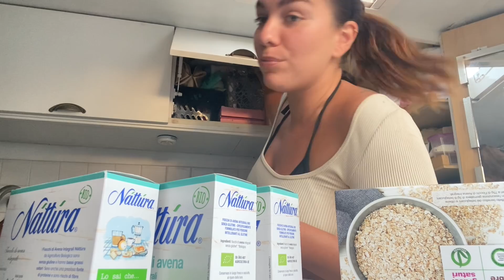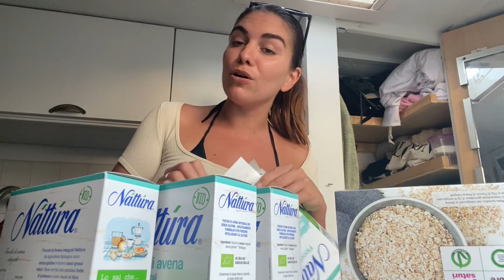Vlogg: Hejdå, tack för den här tiden! | Vanlife-hacks med CTEK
Hej bästa ni! Här kommer en ny vlogg. Är ute på massa konstiga uppdrag, handlar och besöker kyrkogården. Hoppas ni gillar videon och tack för att ni tittar!